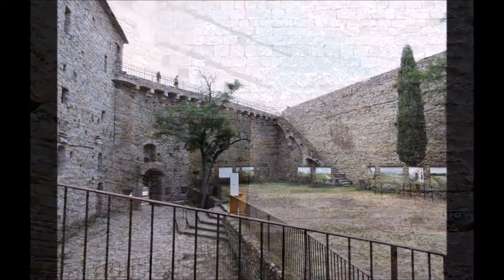CORTONA Chiesa di S. Domenico Santuario di S. Margherita e Cassero Castello